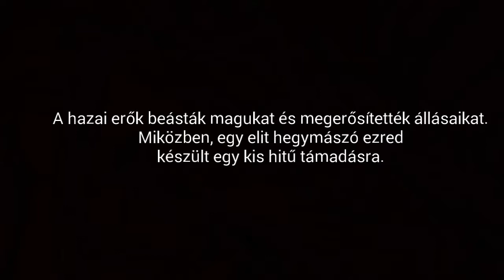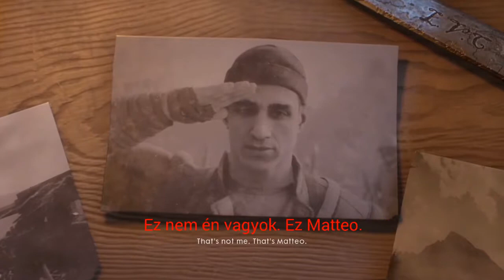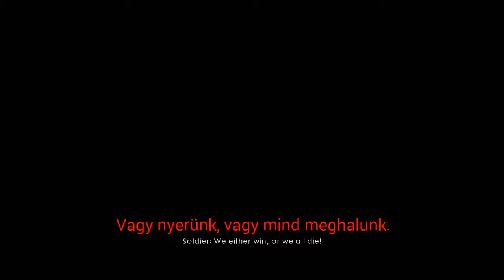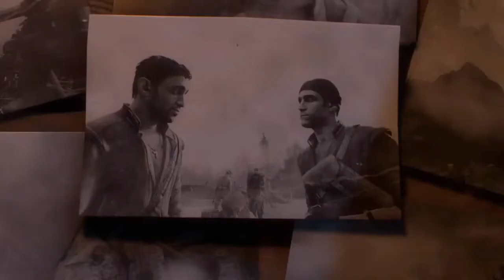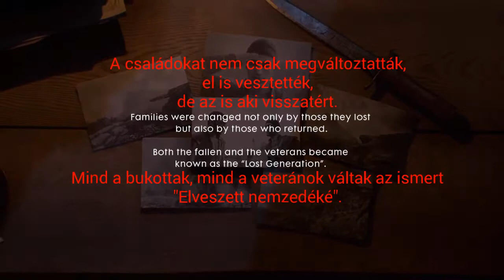Battlefield 1 #3 - Avanti Savoia (magyar feliratos)